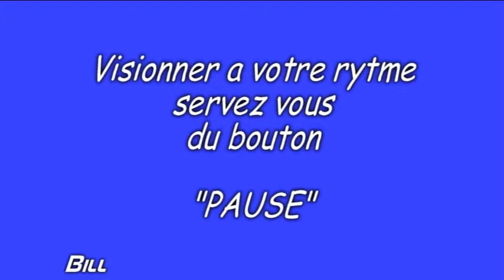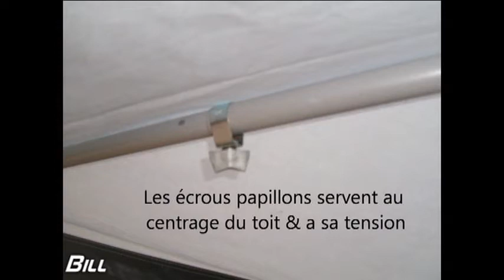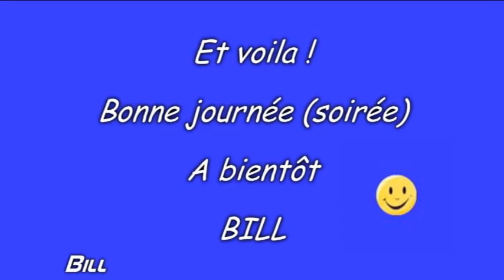montage SOLETTE Soplair